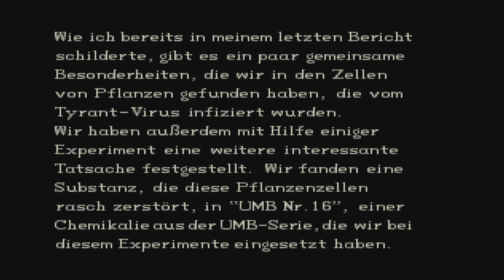Resident Evil Director's Cut [Deutsch] PS1 1996 - Jill - Folge 4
🎥Jill Folge 4

🌐Deutsch